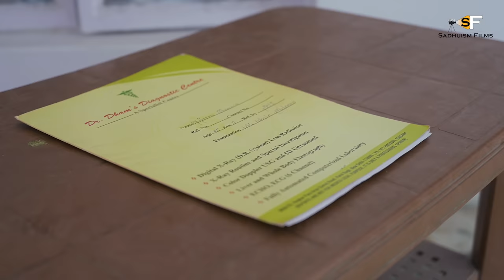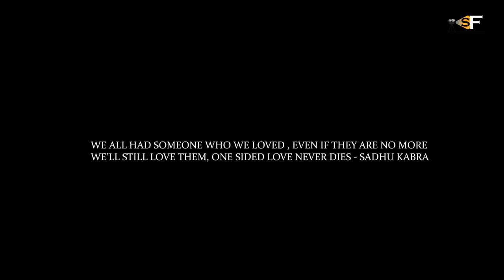Tum Ho Toh (Official Music Video) Sadhu Kabra | Sima Sharma | Piyush Ghadse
Tum Ho Toh Song is a romantic song -  A love story of a fictional character Guru Chaudhary portrayed by Sadhu Kabra from his own beautiful but incomplete universe !
Full of beautiful but incomplete stories !

Yeh Toh Bas Shurvat hai , Picture Abhi Baki hai mere Dost !!!

Featuring - Sadhu Kabra & Sima Sharma
Produced by Sadhu kabra films & Sadhuism Films
In Association with Kanchan Entertaiment

Audio credits:-
Singer - Piyush Ghadse @PiyushGhadse
Lyrics - Aryan Gupta and Piyush Ghadse
Music Production - Mad Monk Studio

Video credits:-
Story and Director - Sadhu kabra
Producer - Sadhu kabra
DOP - Abhi Baba & Ritik saini
2ND DOP - Micheal
DRONE OPT - Abhi baba
Associate Director - Azam khan
Ad - Upen saw & Faiz shaikh
Executive Producer - Amaan Chaudhary
Production manager - Kushwaha Samrat
Art Director- Kanya Porwal
Thumbnails - Anmol Arora & Nazim
Editor - Sadhu kabra
Asst Editor - Samar Charri
Post Production - Sadhuism Films Studios
Pr Partner - Teamology
Promotion Partner - Rohit

Special Thanks
Gulrez alam (Teamology)

Special thanks
Majeed abdul
Uzair Shaikh
Omkar Nautiyal (rishikeshwala)
Rudra (haridwar)